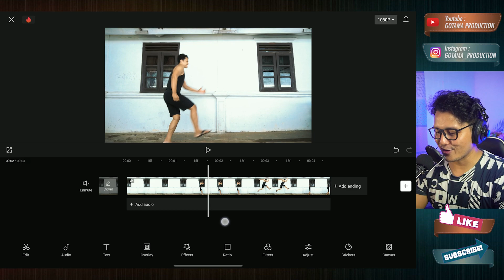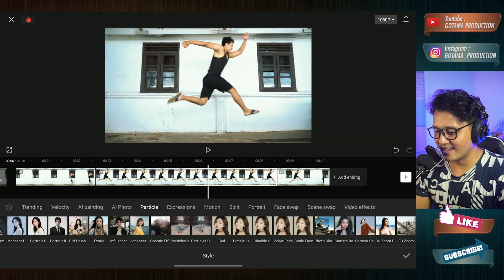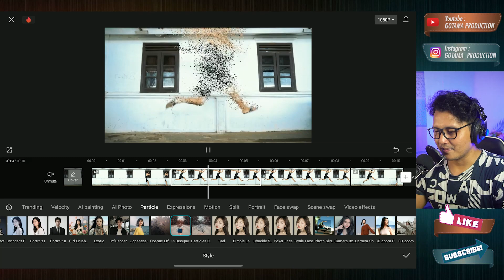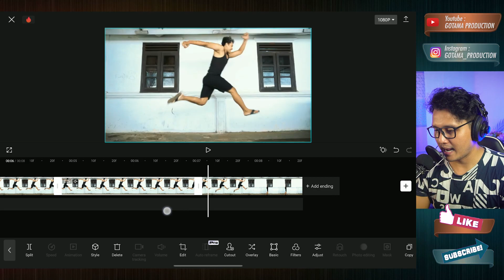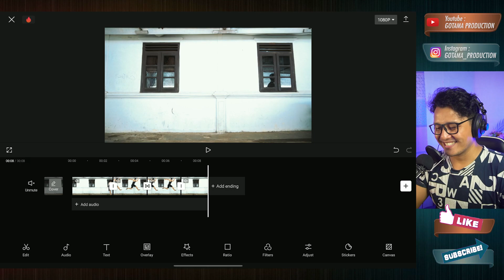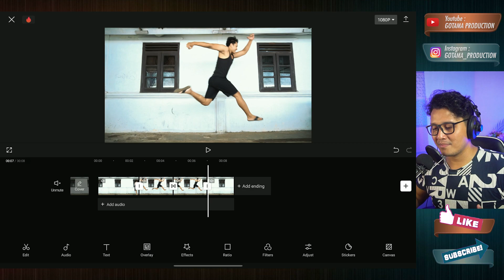Tutorial Particles Dissipate effect pada CAPCUT | Efek Menghilang dan Kembali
Seri Belajar CAPCUT

Kali ini Gotama Production akan memberikan video tutorial CAPCUT cara membuat Particles Dissipate effect / efek Menghilang pada CAPCUT
semoga bermanfaat, selamat menyaksikan.

Terima kasih.